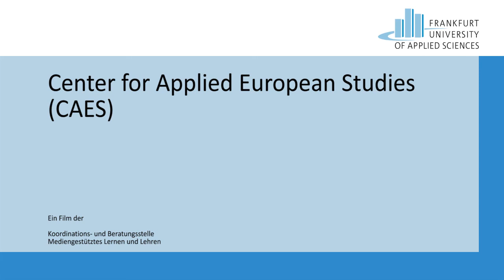Europas Zukunft - Warum Europa eine Republik werden muss! Grußwort Prof. Dr. Dr. Michel Friedman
Das Center for Applied European Studies (CAES) empfing am 25. Januar 2017 im Rahmen der Veranstaltungsreihe “Think Europe – Europe thinks” Frau Prof. Dr. Ulrike Guérot. Prof. Guérot hielt angelehnt an ihr 2016 veröffentlichtes Buch einen Vortrag zum Thema „Europas Zukunft – Warum Europa eine Republik werden muss!“ mit anschließender Gegenrede von Prof. Dr. Gerd Kehne der Frankfurt University of Applied Sciences (Frankfurt UAS).

Grußwort des Geschäftsführenden Direktors des CAES Prof. Dr. Dr. Michel Friedman, der hervorhob, dass Träume und Albträume sehr nah beieinander lägen. In das Politische übersetzt meine dies für Europa, dass wir in diesem Jahr – einem Schicksalsjahr – über eine Erfindung sprechen, die sich in Richtung Albtraum entwickeln könnte. „Denn wenn Frankreich Front National wählt. Dann ist der Frexit vor der Tür und im Gegensatz zu Großbritannien bedeutet es das Ende des Euros, wenn ein Haupteigentümer nicht mehr mitmacht“, so Friedman. Vor dem Hintergrund von Radikalisierungstendenzen und einer Sprache der Ausschließlichkeit innerhalb der EU, unterstrich Prof. Friedman: „Dieses Institut steht für die Kooperation zwischen Menschen, Ländern und der Idee, dass Staaten, Nationen und Grenzen eine Erfindung von Menschen sind, und wenn das eine Erfindung ist, dann spricht doch nichts dagegen, dass man weiter erfindet, weiter und die Zukunft.“

Das 2016 gegründete interdisziplinäre Center for Applied European Studies (CAES) an der Frankfurt University of Applied Sciences (Frankfurt UAS) widmet sich der wissenschaftlichen und anwendungsfokussierten Reflektion des Themas Europa. Die interdisziplinäre und internationale Aufstellung von Forschung und Lehre an der Frankfurt UAS bieten eine hervorragende Grundlage, um europäische Fragestellungen zu entwickeln, zu diskutieren und Lösungen vorzuschlagen.